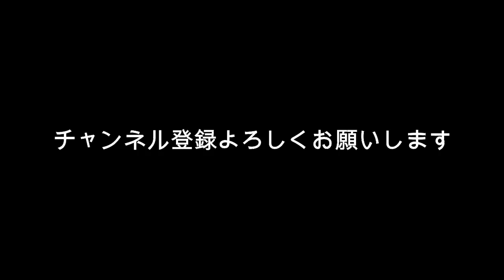佐藤健 見る目が変わる？ 本当の顔？